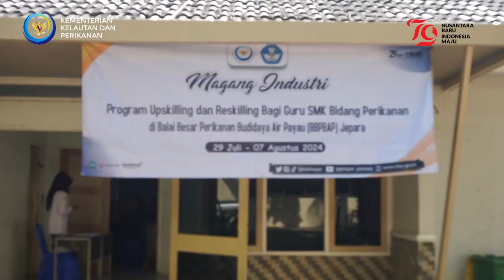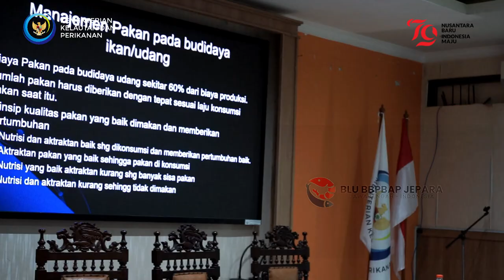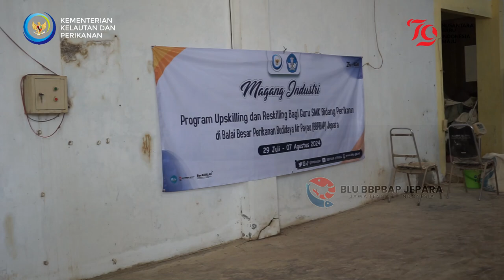Peningkatan Kompetensi Guru SMK di BBPBAP Jepara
Magang industri pada Peningkatan Kompetensi Guru Kejuruan yang Mengikuti Upskilling dan Reskilling Berbasis dunia kerja di Balai Besar Perikanan Budidaya Air Payau (BBPBAP) Jepara. Diselenggarakan oleh Balai Besar Pengembangan Penjaminan Mutu Pendidikan Vokasi (BBPPMPV) Pertanian Kemendikbudristek mulai 29 Juli – 07 Agustus 2024. Bagian dari Program Magang Peningkatan Kompetensi Guru Kejuruan yang mengikuti Upskilling dan Reskilling berbasis dunia kerja.
Pelatihan ini bertujuan untuk merespons dinamika dunia kerja, meningkatkan, dan mengembangkan kompetensi Pendidik dan Tenaga Kependidikan, terutama guru vokasi pertanian. Para guru diharapkan terus berinovasi sesuai dengan perubahan kultur pembelajaran yang dituntut oleh kurikulum merdeka. Menjadi kesempatan untuk mengupdate ilmu dan kompetensi langsung dari para pakar dan industri, program Pelatihan Upskilling dan Reskilling ini merupakan kesempatan untuk saling berbagai praktik baik antar guru-guru kejuruan dari berbagai daerah
Semoga Guru SMK dapat meningkatkan kompetensi sesuai kebutuhan dunia kerja saat ini khususnya tentang perikanan budidaya. Dan saling tukar informasi dari para peserta untuk memberikan masukan dan saran agar inovasi teknologi perikanan budidaya yang sudah dihasilkan bisa meberikan manfaat dan keberhasilan hasil perikanan. kami berharap setelah menyelesaikan pelatihan ini, peserta dapat menularkan Spirit, Value, dan Metode Kerja kepada murid-murid mereka di sekolah kelak," tutur Kepala BBPBAP Jepara Supito.
Magang industri ini mengambil kompetensi di bidang rekayasa pakan buatan. Mulai materi tentang Manajemen Pakan Buatan pada Budidaya Udang/Ikan, Identifikasi dan pemilihan bahan baku pakan, Standar Operasional Pengujian Proksimat Pakan, Penentuan formulasi pakan dan komposisi bahan baku pakan , Proses produksi pakan ikan, Mekanisasi mesin pakan dan Pengepakan dan Penyimpanan.